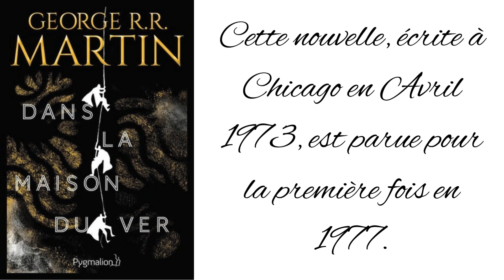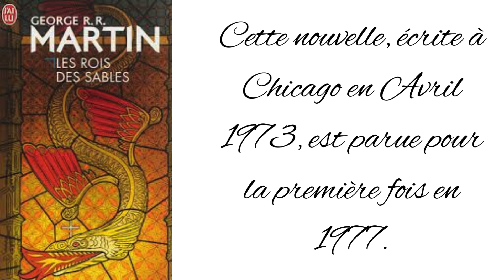Nouvelle. Science-Fiction "Week-end en zone de guerre" de George R.R.Martin. Partie 1/2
"N'oublie jamais ce que tu es, car le monde ne l'oubliera pas. Puise là ta force, ou tu t'en repentiras comme d'une faiblesse. Fais-t-en une armure, et nul ne pourra l'utiliser pour te blesser. L'esprit a autant besoin de livres qu'une épée de pierre à aiguiser pour conserver son tranchant."
Le trône de fer.La glace et le feu
George R.R.Martin.